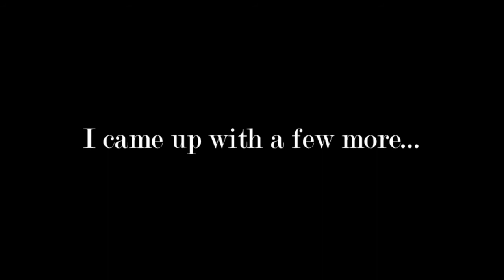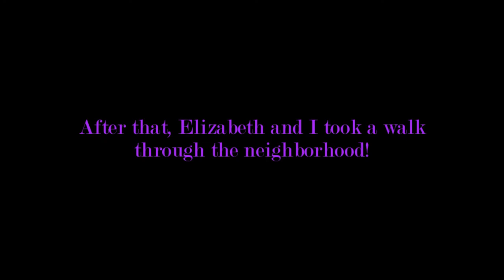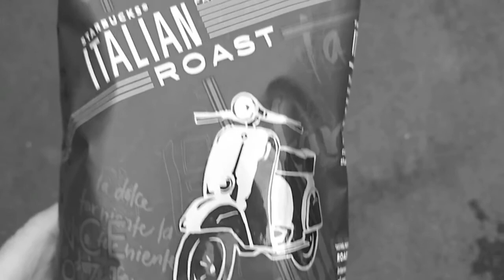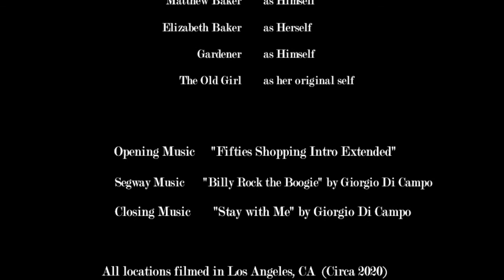Let's Meet the Old Girl!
Memorial Weekend with the Monkey! I also finally reveal my vintage 1958 Vespa VNA that came from Torino, Italy.

Gear- Pretty much just the Moto G6 and a Joby Mini Gorrilapod.